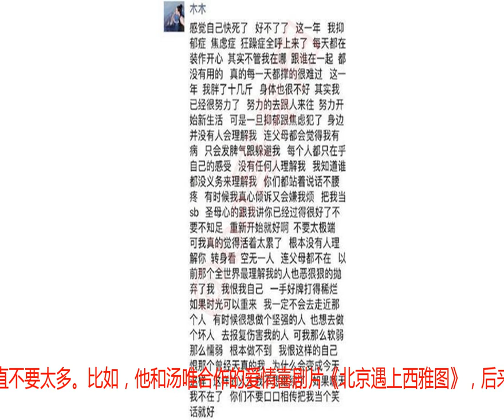陈昱霖是谁？女影迷说：吴秀波，请还我那个德艺双馨的低调大叔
陈昱霖，她初入人们视线，是她在2006年参加央视《星光大道》栏目。第二年，她曾荣获全国流行音乐大赛铜奖。两年后，她还曾参加香港新亚洲娱乐联盟举办的新星比赛，获得亚军。陈昱霖属于唱而优则演，她在2011年参演首部电视剧《下一个奇迹》，2013年出演古装轻喜剧《吉祥天宝》。剧中的孟小蝶一角，被她演绎得有颜值，有个性，是一个不一样的法医形象。她还曾搭档郭德纲的前徒弟曹云金，出演悬疑恐怖片《故事贩卖机》，还是饰演法医一角。显然，这个女生在娱乐界属于不太红的状态，这两日，随着她朋友圈的一则声明，一下子上了热搜榜。在朋友因圈里，陈昱霖的名字为木木，取自她名字中的“霖”字。她发的内容，称是第一次发关于吴秀波，也是最后一次，内容如下——这样的内容被公布后，真是如同石破天惊！因为吴秀波是已婚人士，而且吴秀波在娱乐圈中，一直是为人低调，谦和有内涵的形象代表。他目光笃定，形象沧桑，属于而大器晚成型的演员，他塑造的角色，也特别深入人心。关于吴秀波饰演的角色，简直不要太多。比如，他和汤唯合作的爱情喜剧片《北京遇上西雅图》，后来又拍摄了《北京遇上西雅图之不二情书》。他还拍过古装剧《赵氏孤儿案》，农村题材剧《马向阳